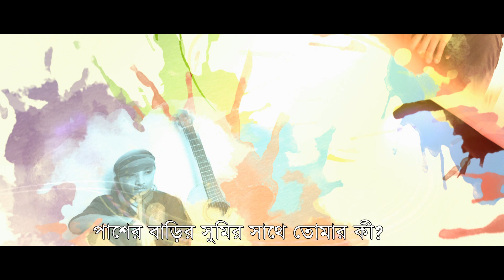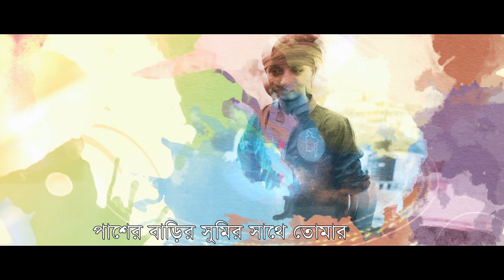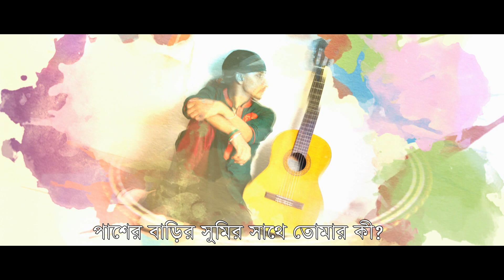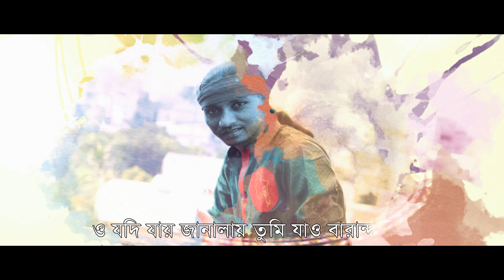Pasher Barir Shumi || পাশের বাড়ির সুমি || Saju || Tofi Renar || Bangla New Song 2020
Song : Pasher Barir Shumi
Singer : Saju
Lyric & Tune : Saju Ahmed
Album : Pasher Barir Shumi
Language : Bengali
Label : Agniveena